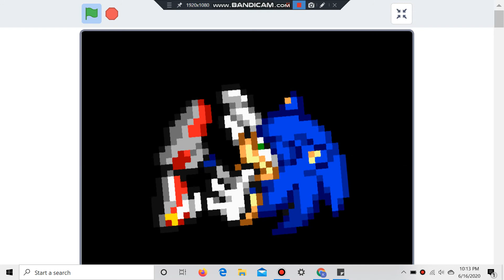Sonic VS Shadow Cream The Rabbit Animation!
ANIMATED Most Sounds: SUPER SAYAIN Z Inspired By: Unknown